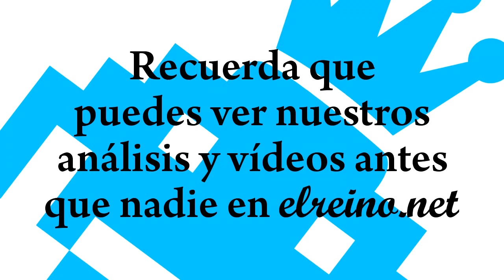Análisis Mario Kart 64 - N64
Vídeo análisis de Mario Kart 64 para Nintendo 64.